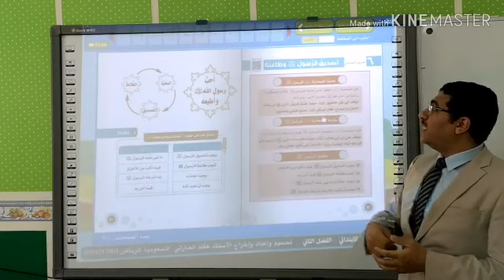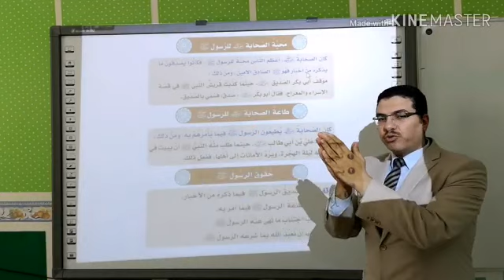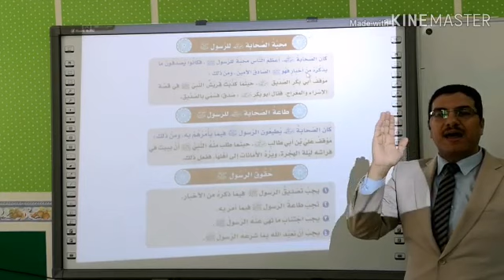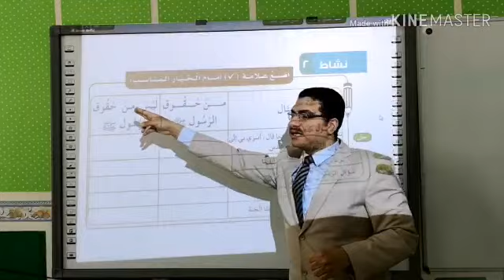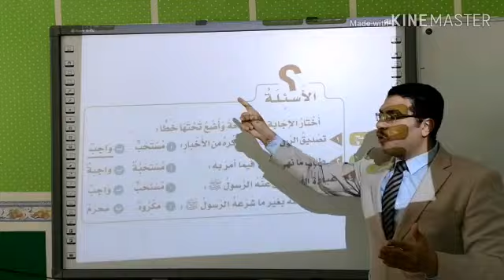تصديق الرسول صلى الله عليه وسلم توحيد ثاني ابتدائي